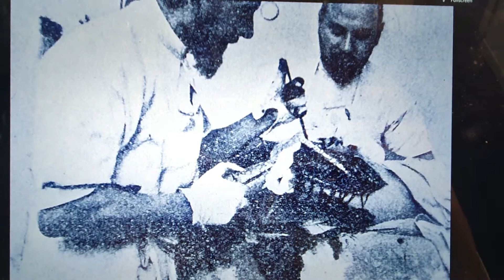WorldOrtho. Dr Albin Lambotte, 1866-1955, pioneer of internal fixation fractures.